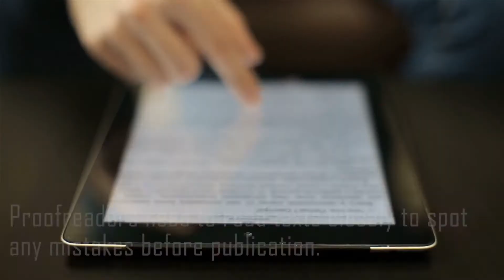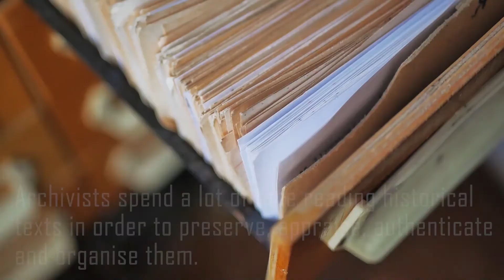English, What's the Point? Careers - Jobs for people that enjoy reading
Reading is a vital skill, not only for pleasure and recreation, but for employability too. The vast majority of jobs require at least some ability to read.

Some examples of jobs for people that enjoy reading, useful for Gatsby Benchmark 4